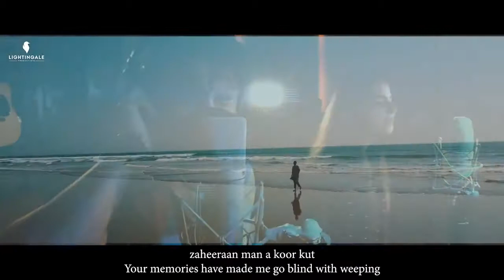Laila o Balochi song